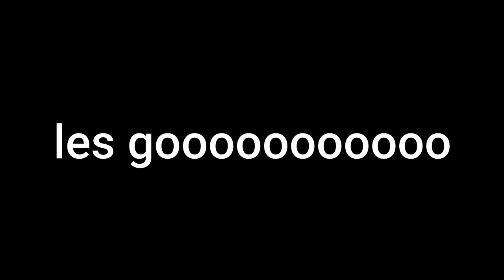Let's Try Bridge | Plays after days | X Blow Gaming